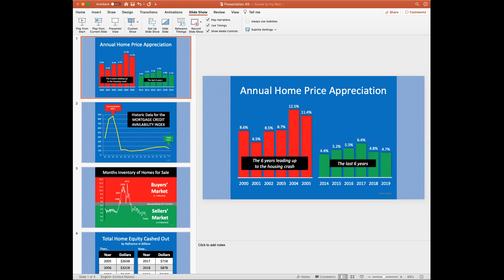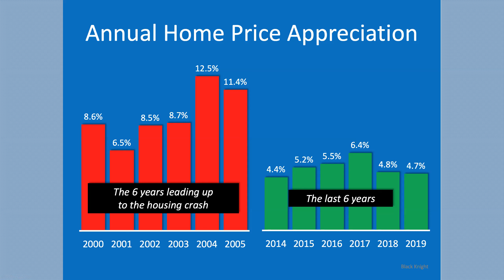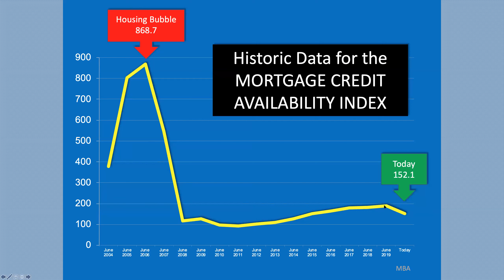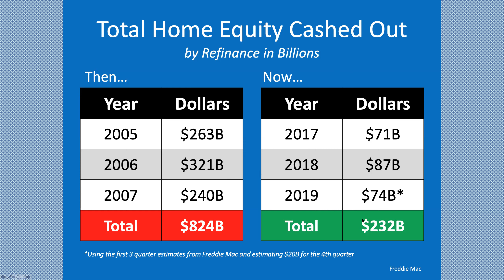2020 Housing Market vs. 2008 Housing Crash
Many of my clients are asking the question, Is 2020 housing market going to be just like 2008 Housing crash"?